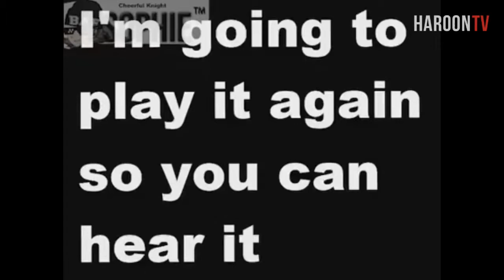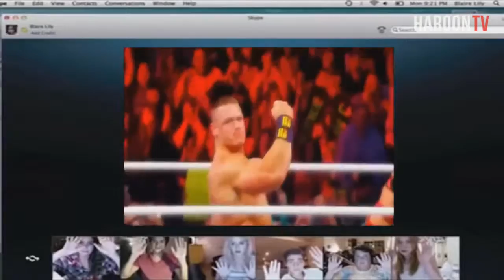John cena vines!!!!